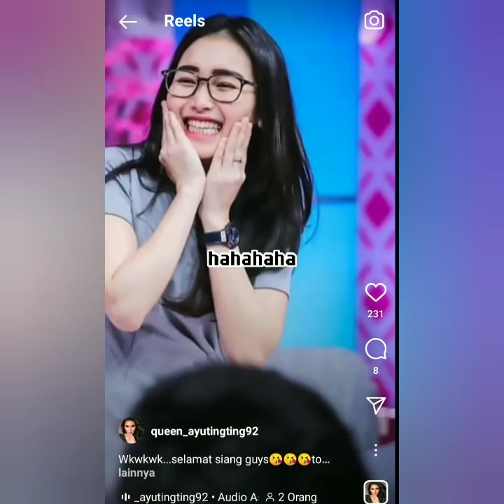Tiktok Terbaru Ayu tingting, Nikitamirzani & Krisnafahrezi super Keren Heboh, coba lihat ini